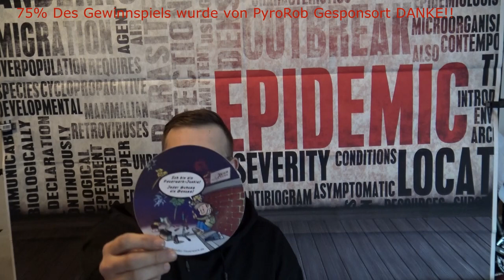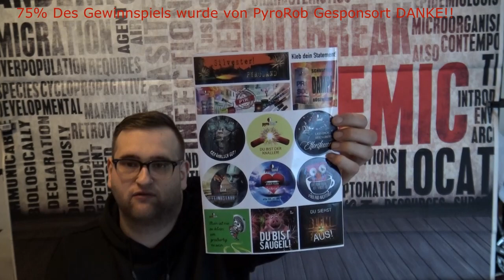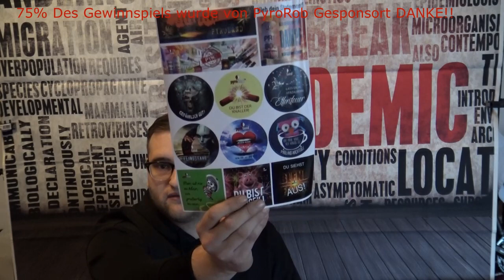XXXL Gewinnspiel T-Shirt| Polo-Hemd|Sticker|Schlüsselbänder| Kugelschreiber|Feuerzeug|Einkaufstüten